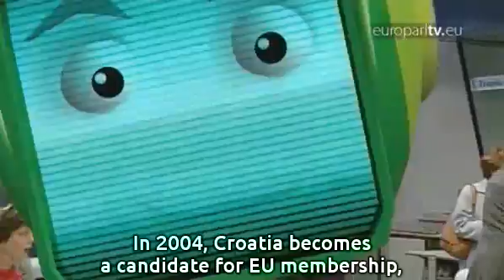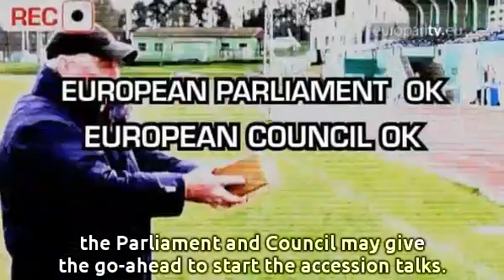A-Z: A for Accession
Hi! Welcome to A-Z. A-B-C-D... A for Accession. It's not easy to join the EU. Between the application date and the entry date, it can take several years. The Croatian Foreign Affairs Minister said it was like the 110 metres hurdles. A country has to apply to join the EU. For that, the country must be on the European continent, not be at war and be a democracy. Only then can the Commission declare it to be an official candidate, but with no guarantees of success. In 2004, Croatia becomes a candidate for EU membership, after three years of preparation. And it needs to do more before starting the accession talks. The EU helps the candidate to learn the rules of the game. The country must familiarise itself with EU policies in order to adapt to EU programmes, for to take part in the accession talks it must meet many other conditions. Respect human rights. Have a strong economy in order to withstand EU competition. And be able to apply EU policies. If the candidate meets all these conditions, the Parliament and Council may give the go-ahead to start the accession talks. A long process which resembles the 110 metres hurdles. In 2005, it's kick-off for Croatia. Croatian Vice Prime Minister Kosor starts the accession process. Croatia must make every effort to adapt to EU requirements and reach a certain level in areas like justice, employment and environment. But it's difficult to do a clear round. In 2009, the talks get stuck due to a border question with Slovenia, an EU member. Candidates must pass a number of tests: they must respect 33 chapters of EU law like Fisheries, Transport, Justice and Environment. In 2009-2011, Gordan Jandroković, Croatian Foreign Affairs Minister is making steady progress. The EU has closed 28 out of 33 chapters. Croatia is approaching the final stage, but major obstacles remain. It must radically reform its judicial system, ensure a better protection of human rights and fight corruption. These are the hardest steps to take. But implementing the chapters doesn't mean the country will enter the EU. When the country is ready, an accession agreement must be submitted to the Council and the EP. This treaty must be signed by the candidate and all the Member States. Only when the 27 Member States have ratified the agreement can the country join the EU. Today, there are 27 Member States in the EU. Soon we'll be talking about the 28 Member States, with Croatia, which signed the accession treaty in December 2011 and will become a member of the EU in mid-2013 at the earliest. Iceland should follow soon after. Then it will be the turn of the other Balkan countries. The schedule is still uncertain. Between 2015 and 2020, Bosnia and Herzegovina, Serbia, Montenegro, Kosovo, Albania and the former Yugoslav Republic of Macedonia could join the EU. As for Turkey, the integration process remains on hold. Goodbye.

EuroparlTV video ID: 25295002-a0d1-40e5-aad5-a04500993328